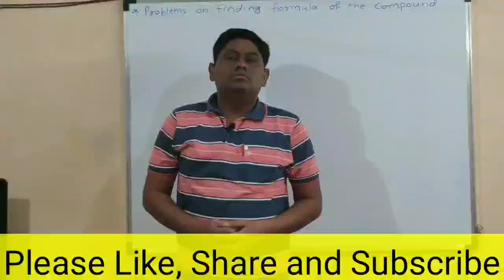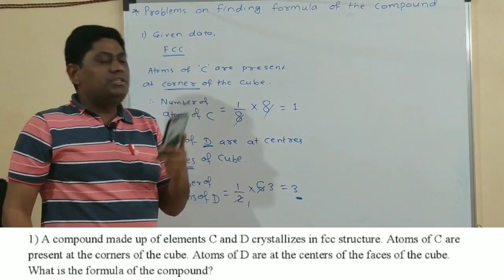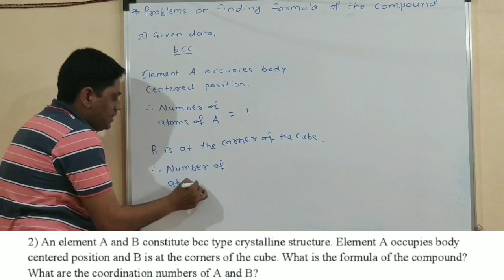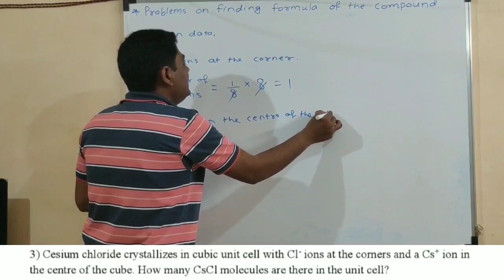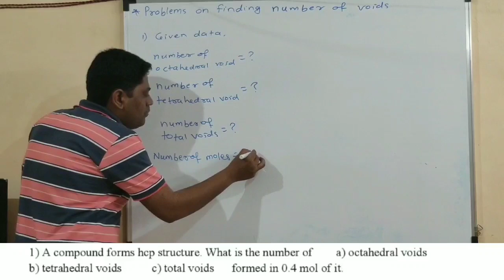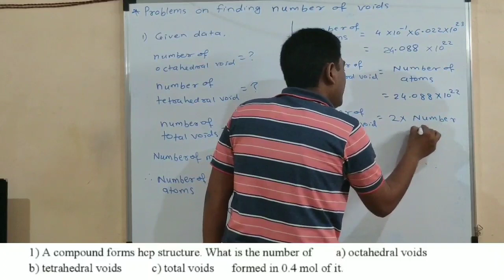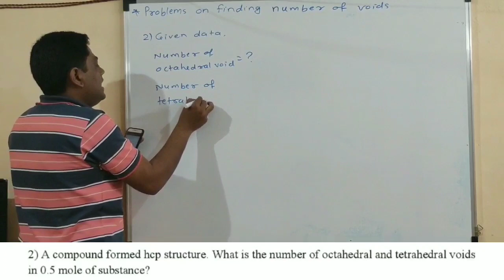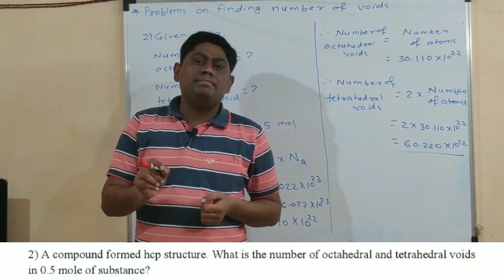L - 13 | Solid State | New Syllabus 2020-21 | Class:12th | MSB | NEET | JEE | CET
या Telegram Channel वर तुम्हाला Chemistry या subject च्या Notes Free मिळतील तसेच तुमचे doubt तुम्ही विचारू शकता. Class: 8th, 9th, 10th, 11th & 12th, NEET / JEE / CET